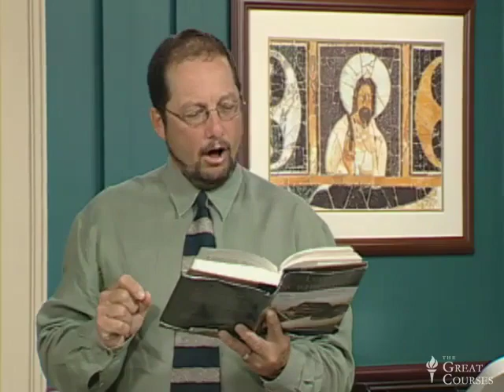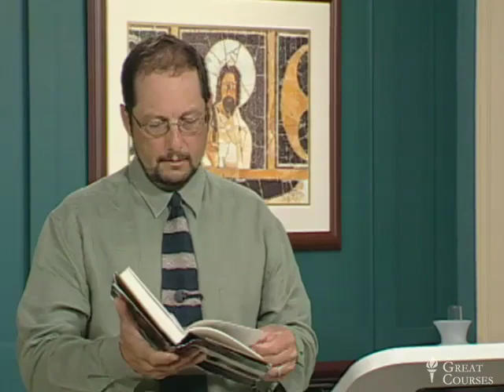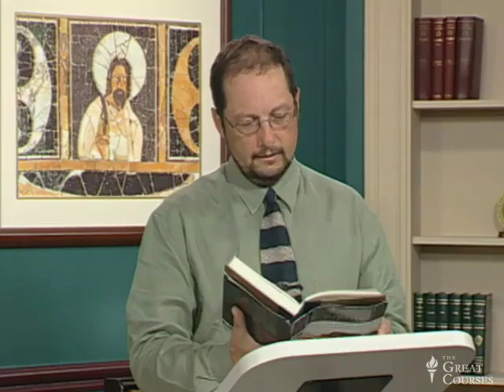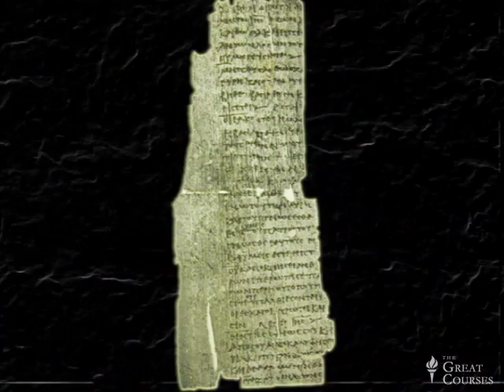7 The Other Gospels - Bart D. Ehrman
There were many additional accounts of Jesus' words, deeds, death, and resurrection that were not included in the New Testament. This lecture discusses the reasons why they were excluded, and examines two of the most important of them in greater detail.